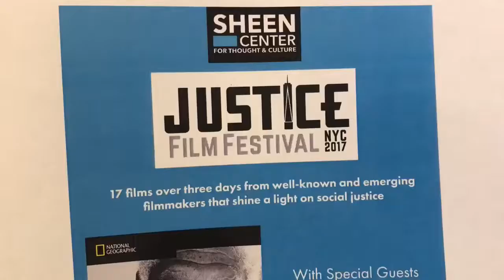WE SAW MORGAN FREEMAN / VLOGTOBER DAY 7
Today was incredible! We went to the opening night of the Justice Film festival at the Sheen Center.

THE STORY OF US WITH MORGAN FREEMAN:
At a time when events seem to be driving cultures apart and splintering our own, Morgan Freeman goes on a global journey to understand how human culture has taken so many remarkable forms. At the root of his quest is a drive to uncover the fundamental forces that keep our societies together, while revealing the common humanity that lies inside each one of us.

THE JUSTICE FILM FESTIVAL spotlights the work of innovative filmmakers who are committed to bringing stories of moral and ethical resonance to the culture at large. The festival continues on Saturday with documentary features and shorts that explore issues around the environment, education, autism, personal struggle, and redemption.

Sheen Center Mission Statement:
The Archbishop Fulton J. Sheen Center for Thought & Culture is a forum to highlight the true, the good, and the beautiful as they have been expressed throughout the ages. Cognizant of our creation in the image and likeness of God, the Sheen Center aspires to present the heights and depths of human expression in thought and culture, featuring humankind as fully alive. At the Sheen Center, we proclaim that life is worth living, especially when we seek to deepen, explore and challenge ourselves, Catholic and non-Catholic alike, intellectually, artistically, and spiritually.